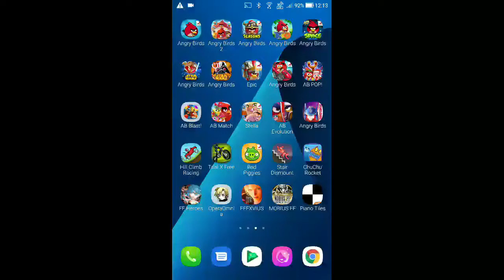Angry Birds Space - Red Planet - Level 5-20 - 116,920 - World Record!